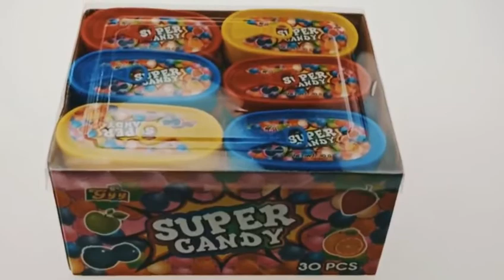super candy in can --- shantou desun foods company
Chinese Shantou proffessional candy supplier